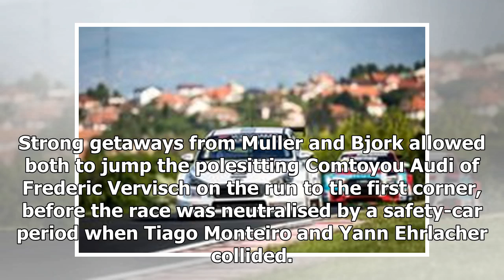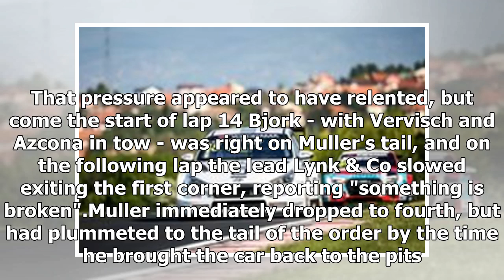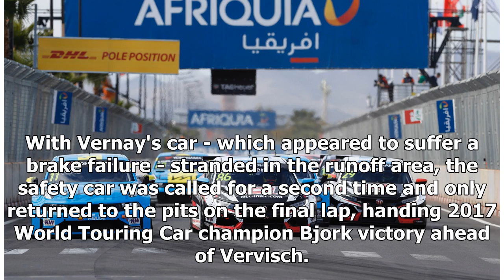WTCR Marrakech: Thed Bjork caps opening weekend with victory | CAR NEWS 2019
Thed Bjork gave the new Lynk & Co 03 victory in a hectic final 23-lap World Touring Car Cup race of the season-opening Marrakech weekend. But although...